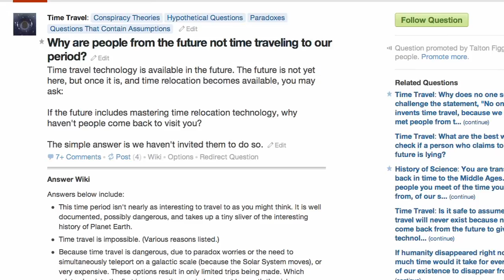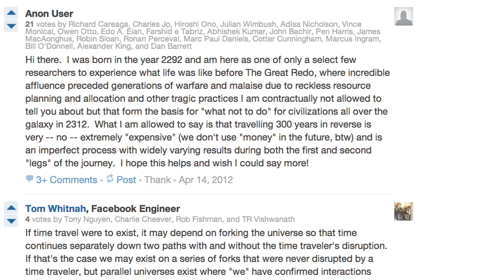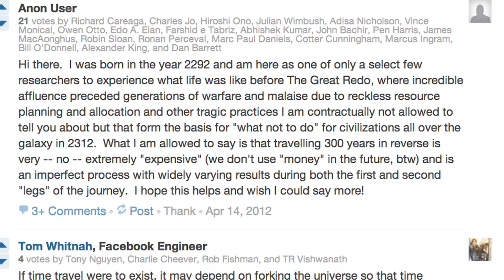Time Travel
Why are people from the future not time traveling to our period? On the theoretical process of traveling into the past or the future.